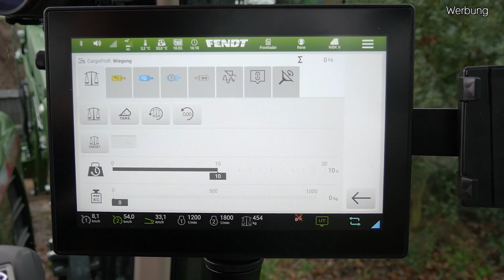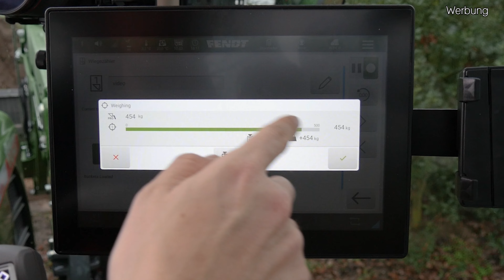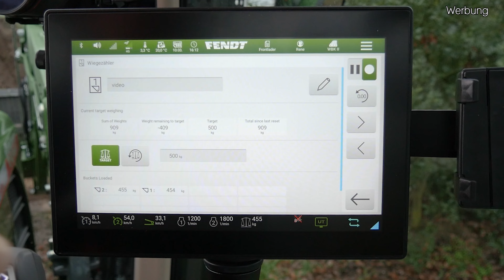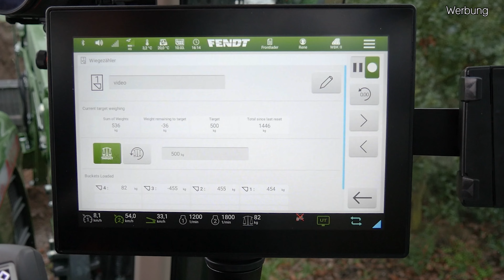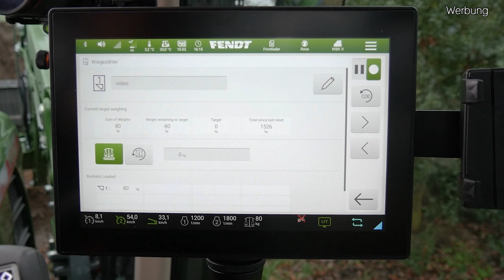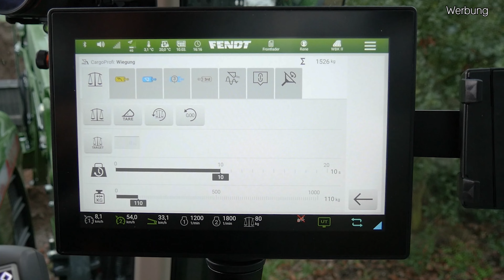Fendt QSG | Wiegeprotokoll Fendt CargoProfi | FendtONE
In diesem Video gibt es einen Quick Start Guide zum Wiegeprotokoll!